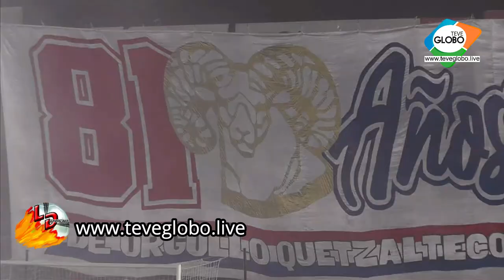Los sonidos de Los Superchivos Xelaju MC 2 - CD Guastatoya 1 Semifinal Vuelta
Los Sonidos del Santuario de Los Superchivos el mítico Estadio Mario Camposeco
Xelaju MC 2 - CD Guastatoya 1
Juego de Vuelta Semifinal